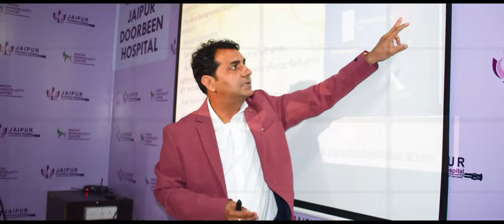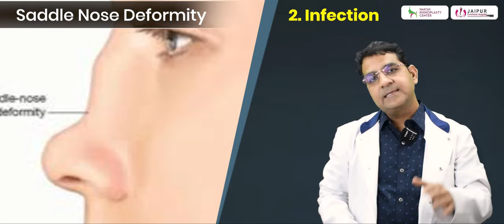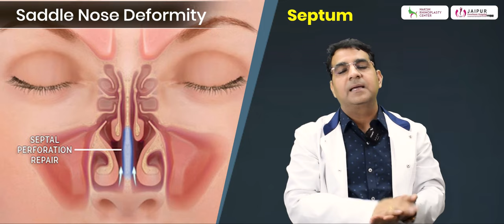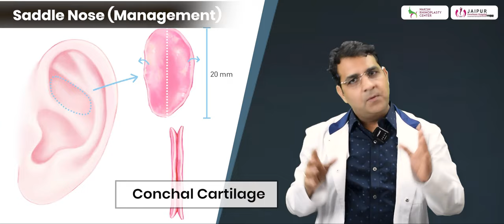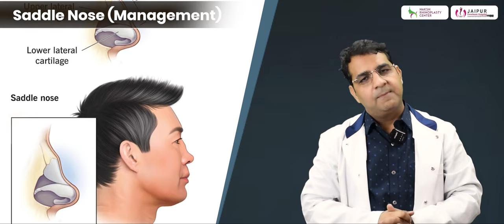Saddle Nose Deformity क्या है? | नाक का ऊपरी हिस्सा दबा हुआ है? | Dr Sunil Tanvar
क्या आपकी नाक के ऊपरी हिस्से में एक गड्डा है? क्या नाक का आकार बदल गया है? ये लक्षण Saddle Nose Deformity हो सकते हैं। @JaipurDoorbeenHospital  के Dr Sunil Tanvar सैडल नोज डिफॉर्मिटी इस वीडियो में बताएंगे | अधिक जानकारी के लिए वीडियो देखें।